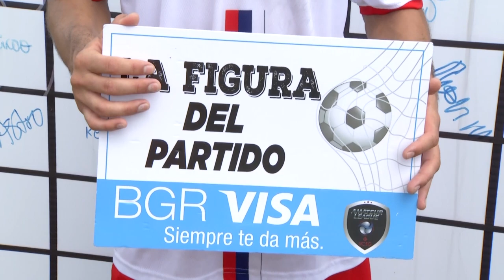AMATEUR LEAGUE | TORNEO ABIERTO | ENTREVISTA ALBERTO CARRANZA - JUGADOR DE CACAO FC